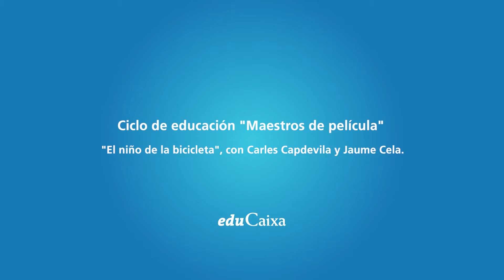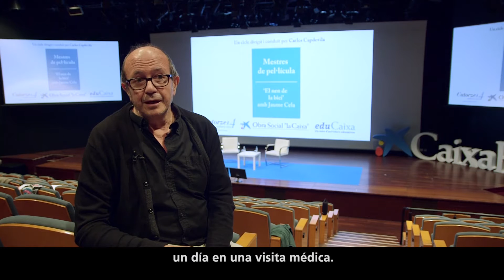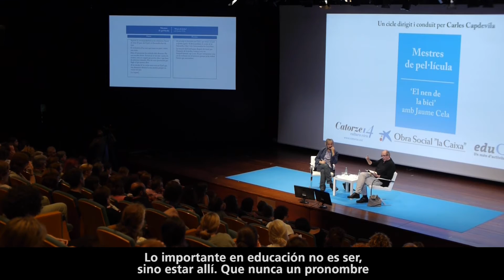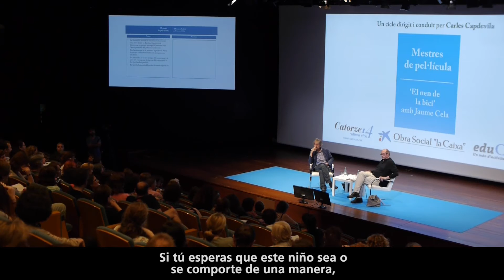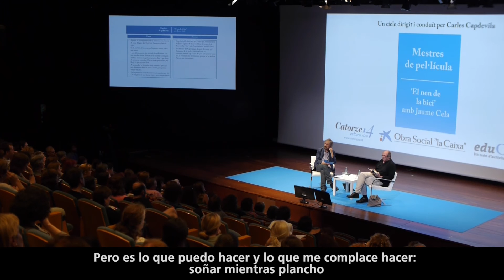El niño de la bicicleta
Un recurso para conjugar el cine y la educación y para ser trabajado entre professores, o padres y/o alumnos.